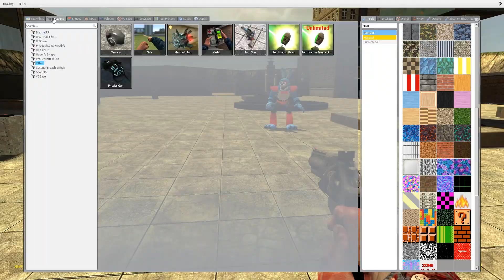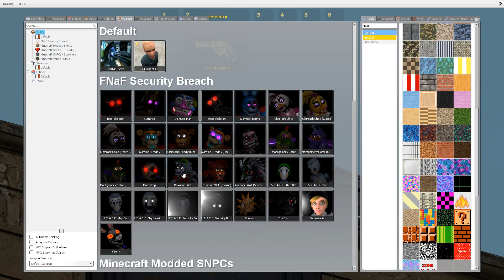DESTROY ALL CHOCOLATE GLAMROCK ANIMATRONICS In Garry's Mod! Five Nights at Freddy's